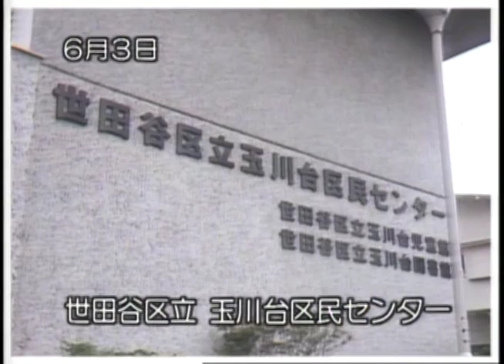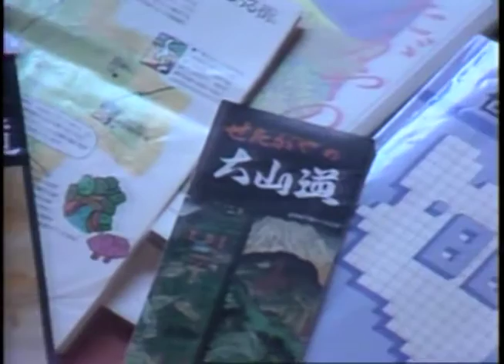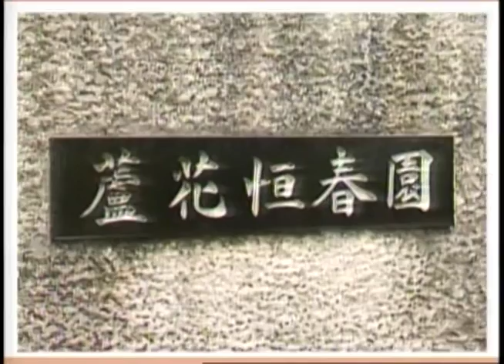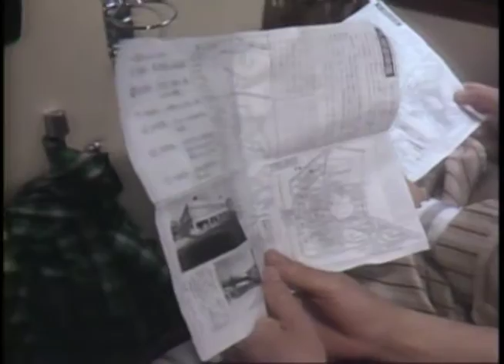「風は世田谷」～第１４３回～区内見学－バスでまわるせたがや－（昭和63年6月25日放送）